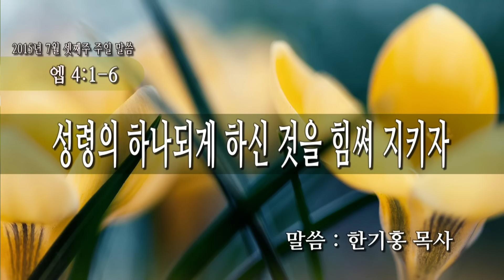071915 주일말씀 한기홍목사